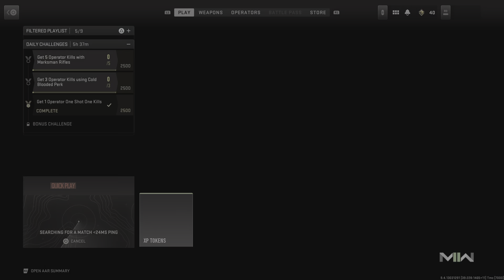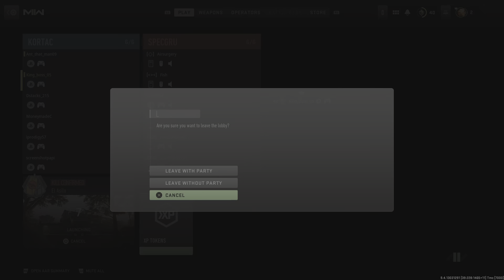Call of Duty Modern Warfare II Grinding For Gold Camos